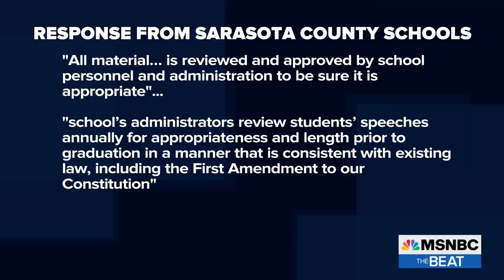Exclusive: Student Suing MAGA Gov. DeSantis Over ‘Don’t Say Gay’ Bill Speaks Out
Zander Moricz, the first openly gay class president at his high school and the youngest public plaintiff in a federal lawsuit against Florida to strike down the so-called “Don’t Say Gay” bill, joins “The Beat” for an exclusive interview about the lawsuit and his activism. Moricz also claims he is being censored by his school after his principal warned him against mentioning his activism or the lawsuit in his upcoming graduation speech, threatening to cut off his speech if he does so.